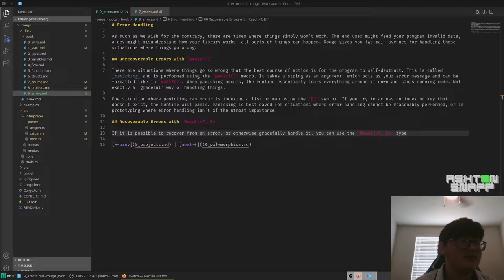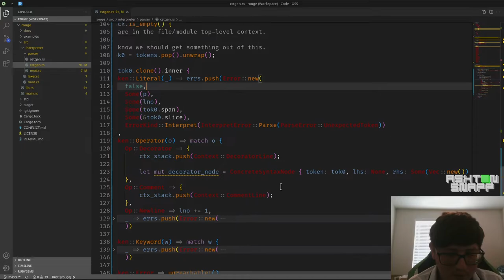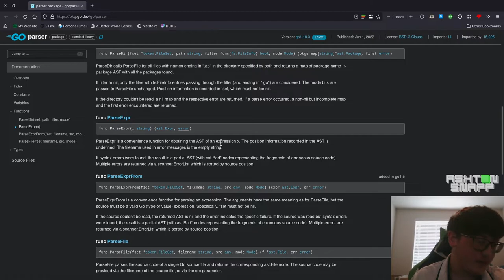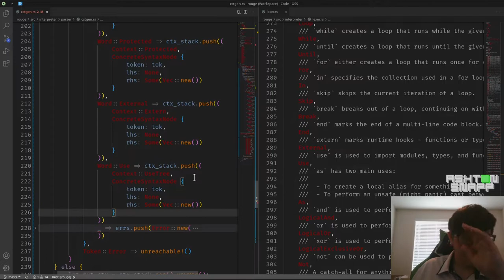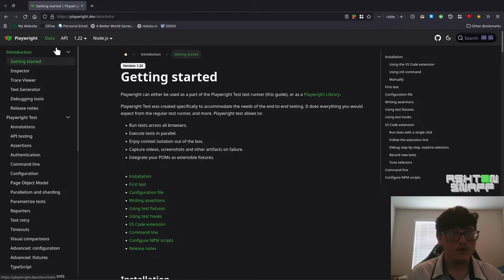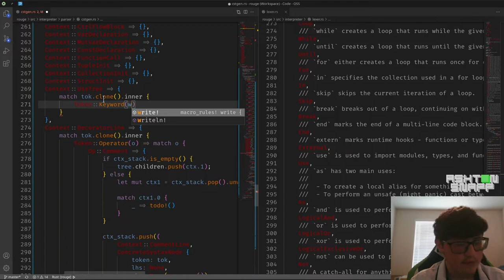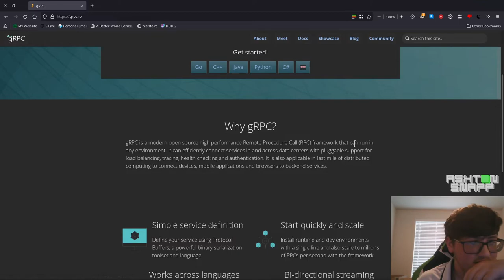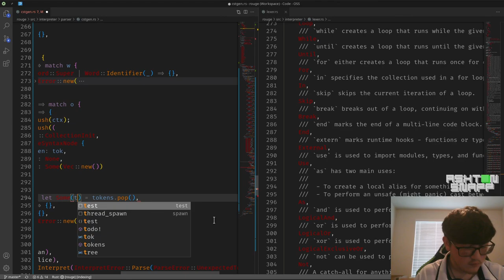[Twitch Stream] Writing a Parser for Rouge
I've been working on my own programming language called Rouge, and I decided to do a stream working on the parser for it (inspired by @TsodingDaily). I got a bit sidetracked talking with a viewer about their project though!